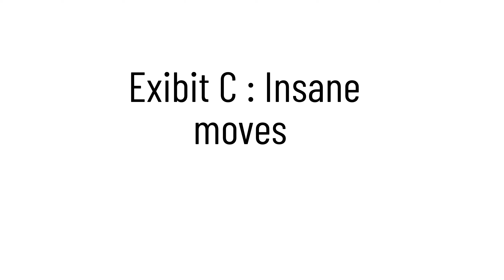Chronicles of a Phalanx - Destiny 2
Whether we wanted it or not I have turned my Destiny 1 and Destiny 2 veteran account into a Phalanx!

This week in Destiny we got the Grand-master nightfall strikes and the conqueror seal back. Instead of running the Devils lair 100,000's of times to get a good roll Adept Swarm, I spent the last two days learning the ways of the Phalanx. Now, yes I know I have already uploaded a video claiming I am a phalanx but I have come along way since then and I have developed my skills. I am 2 x the gamer I was and now equipped with a superior video-games chair I have truly become a phalanx! I am able wield a shield to become more invincible than a behemoth Titan and I have the melee ability of an ogre stomp. Without further or do I present to you, 1 Warden, Descendant Phalanx with the greatest meta ability of all time and the rest is history!

A few questions for you guys:
Anyone run the GM yet?
Would you like to see more or less videos from me? (If so what kind of videos should I do)

Please go ahead and check out my Twitter, you won't regret it!